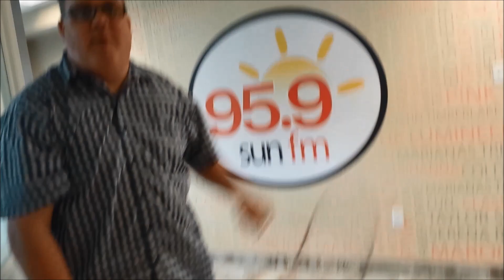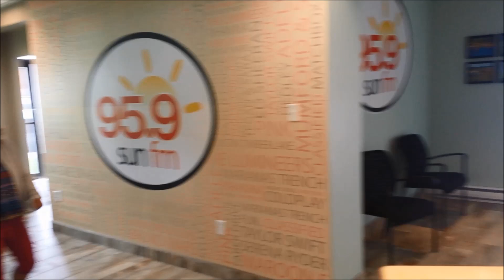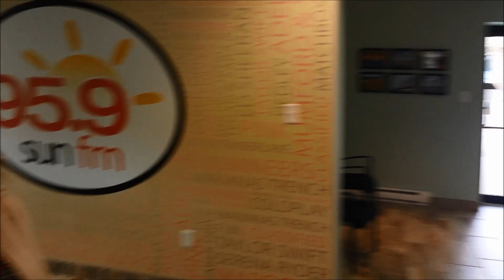95.9 sun fm badminton